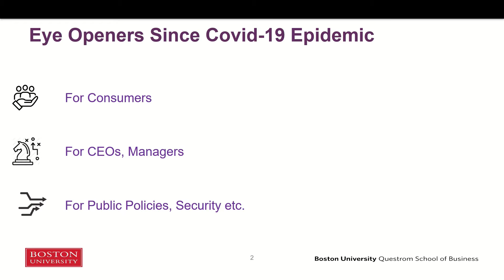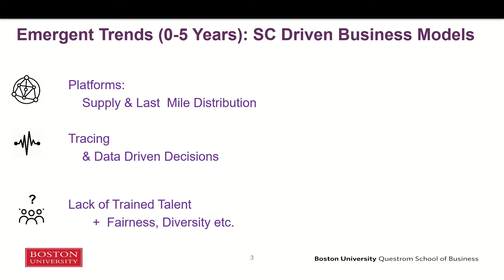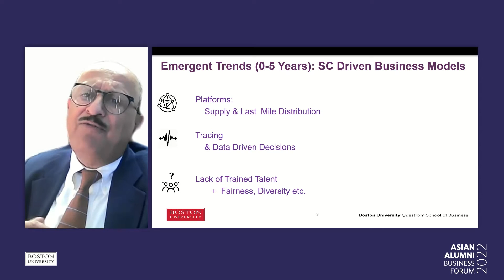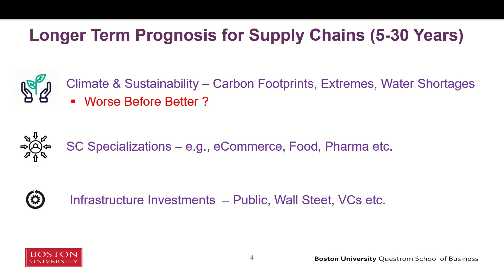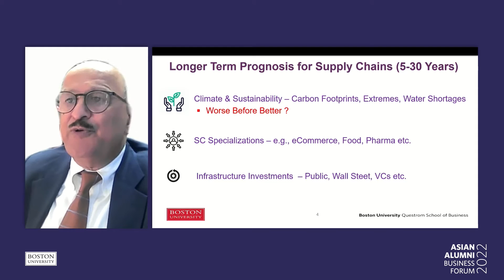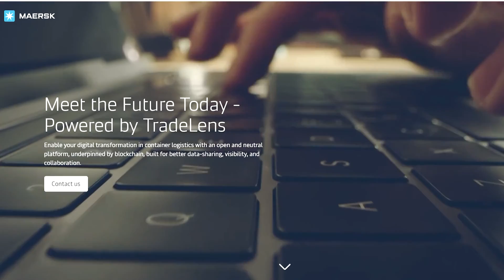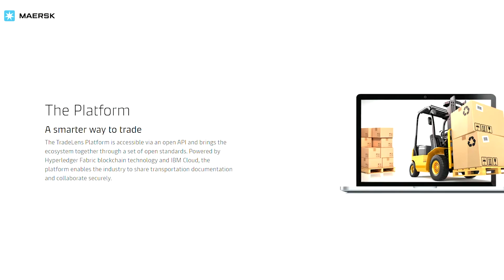Supply Chains | BU Asian Alumni Business Forum 2022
Speakers

Ishaan Gupta (Questrom’10)
Gupta is a member of the BU India Leadership Council and graduated from Questrom School of Business with a Bachelor of Science in Business Administration (BSBA) degree in 2010. He is the Joint Managing Director of Gateway Distriparks Limited, which is a market leader in India in container-based multimodal logistics in India operating container freight stations, inland container depots, and transportation through a fleet of trains and trailers. He is also a Director in Snowman Logistics, which is India’s largest cold chain logistics service provider. Ishaan focuses on corporate strategy, sales, legal and information technology in the group, and he is also involved in supply of newsprint and other publication papers from North America as a partner in Newsprint Trading and Sales Corporation.

Nitin Joglekar
Nitin Joglekar is an associate professor for operations & technology management at Questrom School of Business, and Fellow of the Digital Business Institute. His interests span digital product management, digitalization and sustainability across supply chains, and allied public policy issues. He serves on the Global Future Council for Advanced Manufacturing and Value Chains at the World Economic Forum.